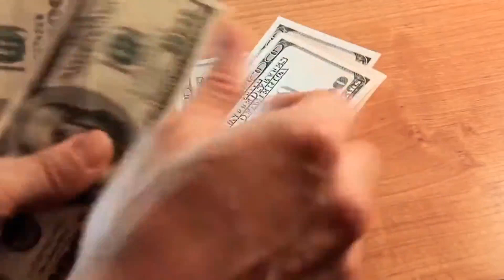Century Jewelers & Loan - Get the Highest Payouts for Your Valuables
Century Jewelers & Loan offers 90-day collateral loans on a wide variety of items.  We also purchase a variety of items including gold.   We appraise jewelry, coins, art and other valuables for estate, insurance, and divorce purposes and offer estate buying services.  At our store, we carry a large assortment of unique items to purchase including jewelry, musical instruments, collectibles and more. Century Jewelers & Loan will also help you host a gold party!

Century Jewelers & Loan has served the New Jersey area for over 15 years. Throughout our history, our main goal has remained the same: to deliver quality, value and, most of all, impressive service.

This commitment means we work harder and smarter than our competition. We are at the forefront of the pawnbroker industry and offer our customers the latest services, technology, and information available. Give us a call today and let us show you the Century Jewelers & Loan difference.